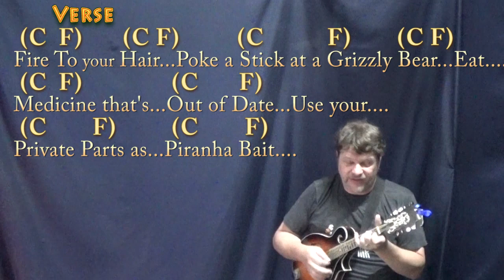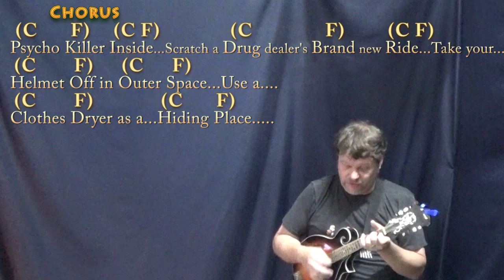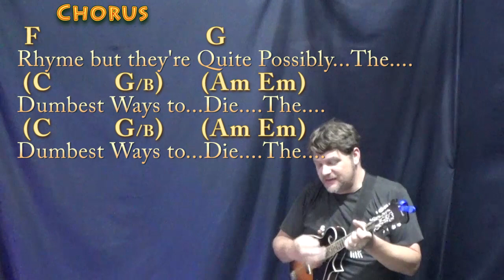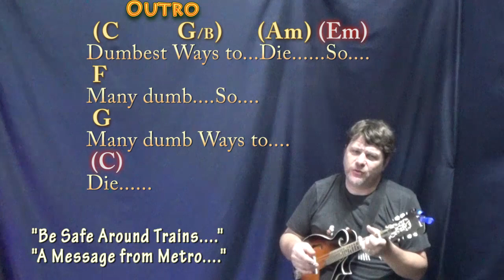Dumb Ways To Die (Tangerine Kitty) Mandolin Cover Lesson in C with Chords/Lyrics